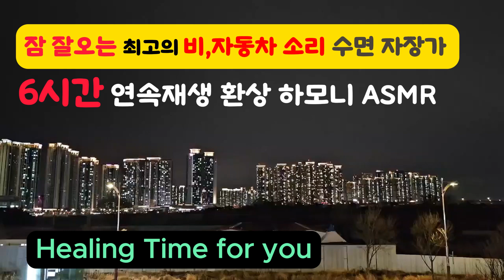잠 잘오는 최고의 비,자동차 소리 수면 자장가_6시간 연속재생 환상 하모니 ASMR_Healing Time for you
비 자동차 환상 하모니#healing time for you#우울증완화#불면증완화#공항장애완화#스트레스완화#힐링#수면유도#명상음악#머리정화#화이트노이즈#whitenoise#평안함#깊은숙면#이명완화#딥슬립#deep sleep#아기수면유도#ASMR